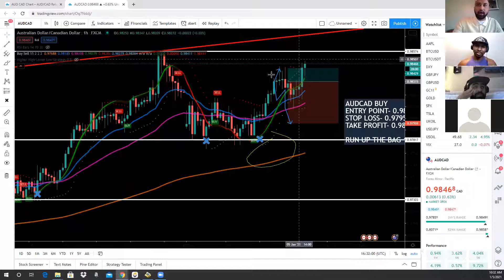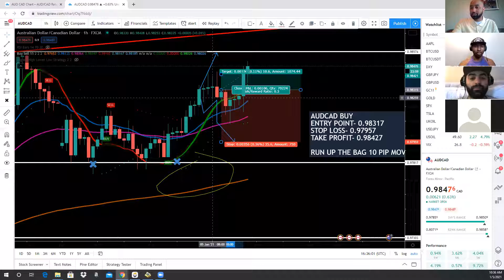Coffee with G.O.B.E 1/5/2021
MOTIVATION - INSPIRATION - STRATEGY !